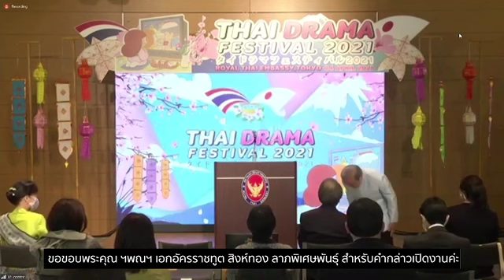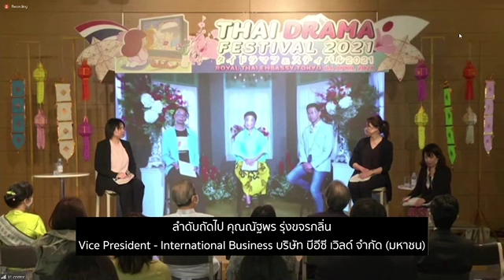Thai Drama Festival Opening Ceremony & [Thai Drama Boom in Japan] Talk Session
タイドラマフェスティバル開会式と「日本におけるタイドラマの流行について」のトークセッション

駐日タイ王国特命全権大使のシントン・ラーピセートパンは、タイドラマフェスティバル2021の開会の挨拶、そして開催した経緯についてお話しました。

次に、「日本におけるタイドラマの流行について」のトークセッションを開催しました。トークセッションは、以下4名の識者によって行われました。
日本側
1.　石川ルジラットさん：司会進行
青山学院大学総合文科政策学部助教、Facebook「ギフちゃんナンラオ」の情報発信者
2.　水髙愛さん　テレビ朝日　ビジネスプロデュース局ビジネス統括部所属　アジア全域のドラマに精通

タイ側
1.　オラピン・ハーンチャーンチャイクンさん　タイ外務省広報局文化外交課長
2.　ナタポン・ルンカジョンクリンさん　タイのテレビ放送「チャンネル３」を運営するBECワールド副社長（海外ビジネスとグローバルコンテンツ）

4名の識者は、タイドラマの特徴、日本におけるタイドラマの流行がどのように起こったのか、またタイドラマがソフトパワーとなり、タイへの関心をどのように与えたのか、また今後のタイドラマ産業の成長の可能性と方向性について意見交換を行いました。
ท่าน สิงห์ทอง ลาภพิเศษพันธ์ เอกอัครราชทูต ณ กรุงโตเกียว ประเทศญี่ปุ่น กล่าวเปิดงาน Thai Drama Festival in Japan 2021 และเหตุผลที่จัดงาน Thai Drama Festival ขึ้นในปีนี้

ต่อด้วยงานเสวนาภายใต้หัวข้อ “กระแสความนิยมละครไทยในญี่ปุ่น” อันประกอบด้วย
ผู้เชี่ยวชาญจากฝั่งญี่ปุ่น
1. ผศ.ดร. รุจิรัตน์ อิชิคาวะ อาจารย์ภาควิชาการสื่อสาร มหาวิทยาลัย Aoyama กรุงโตเกียว
และ เจ้าของ Facebook Page “กิ๊ฟจังนั่งเล่า”: ผู้ดำเนินรายการ
2. คุณ MIZUTAKA Ai แผนกการวางแผนธุรกิจและบริหารจัดการ TV Asahi

 ผู้เชี่ยวชาญจากฝั่งไทย
1. คุณอรพินทร์ หาญชาญชัยกุล ผู้อำนวยการกองการทูตวัฒนธรรม กรมสารนิเทศ กระทรวงการต่างประเทศ
2. คุณณัฐพร รุ่งขจรกลิ่น รองประธาน ฝ่ายธุรกิจต่างประเทศ บริษัท บีอีซี เวิลด์ จำกัด (มหาชน)
โดยทั้งสี่ได้มาร่วมเสวนา และแลกเปลี่ยนความคิดเห็นกันเกี่ยวกับภาพรวมของละครไทยในญี่ปุ่น กระแส Soft Power ละครไทยจะสร้างกระแสความนิยมประเทศไทย อยากเรียนรู้เกี่ยวกับประเทศไทยได้อย่างไร
สำหรับแผนการผลิตละครไทยในอนาคต รวมถึงแนวทางในอนาคตที่ละครไทยจะพัฒนาสู่ตลาดโลก ซึ่งจะมีการส่งเสริมอุตสาหกรรทละครไทยนั้น ทางกระทรวงการต่างประเทศมีความเห็น และมีแผนร่วมมือกับภาคธุรกิจอย่างไร
ในด้านของตัวแทนจาก บีอีซี เวิลด์ จำกัด มองเห็นว่าขณะนี้เป็นจุดเริ่มต้นที่ดีสำหรับละครไทยในญี่ปุ่น  และควรพัฒนาทั้งในด้านดารานักแสดง และเนื้อหาให้เข้าถึงได้ง่าย
ปิดท้ายช่วงด้วยการตอบคำถามของแขกผู้เข้าฟังเสวนาค่ะ